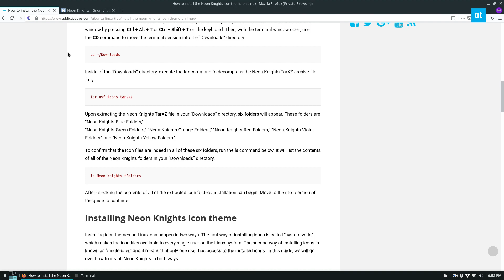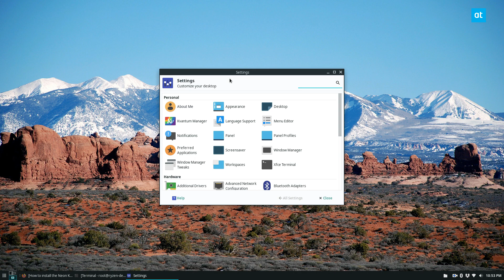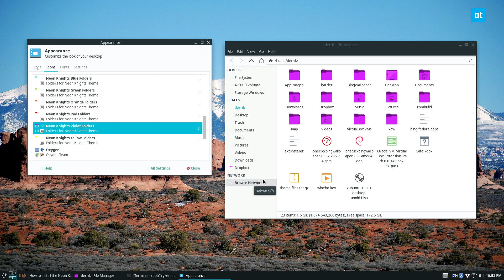How to install the Neon Knights icon theme on Linux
The Neon Knights icon theme is a colorful, beautiful icon theme. The style is very reminiscent of the KDE Plasma desktop’s “Breeze” theme with a modern twist. It is perfect for Linux users of all desktop environments looking to spice up the default icons on their desktop. Here’s how to get Neon Knights installed.